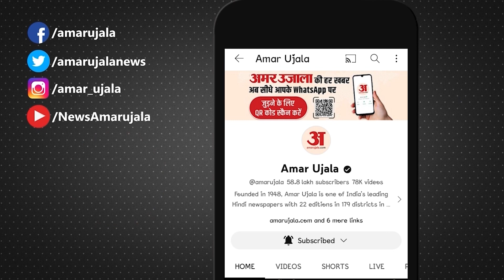ज्ञानवापी के बाद अब धार भोजशाला का सर्वे होगा | Dhar Bhojshala | ASI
ज्ञानवापी की तर्ज पर मध्यप्रदेश हाईकोर्ट की इंदौर बेंच ने धार भोजशाला Dhar Bhojshala का सर्वे कराने के आदेश दे दिए हैं। इस मुद्दे पर सुनवाई के बाद सोमवार को कोर्ट ने आर्कियोलॉजिकल सर्वे ऑफ इंडिया (ASI) को पांच एक्सपर्ट की टीम बनाने को कहा है। छह सप्ताह में इस टीम को अपनी रिपोर्ट बनाकर सौंपनी होगी।